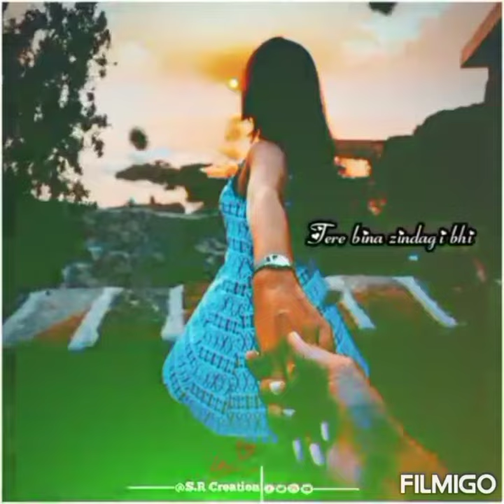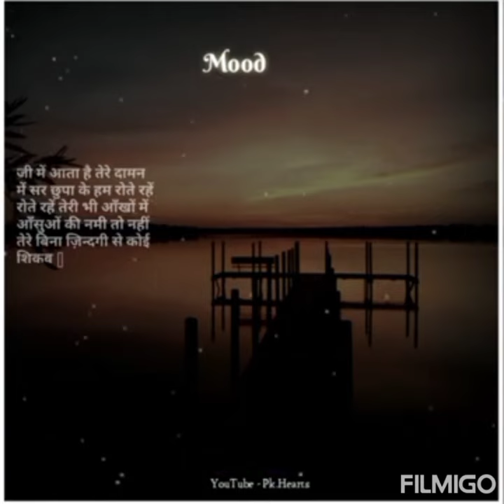तेरे बिना ज़िन्दगी से Tere Bina Zindagi Se Koi –Singer's Lata & Kishore Raw cover By Jyoti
Song Title –Tere Bina Zindagi Se Koyi

Raw Cover By Jyoti

All credits to the orignal creators. No copy right infringement intended.

treanding evergreen bollywood Music SongsSoothing song#Shorts#Real singing#Viral shorts